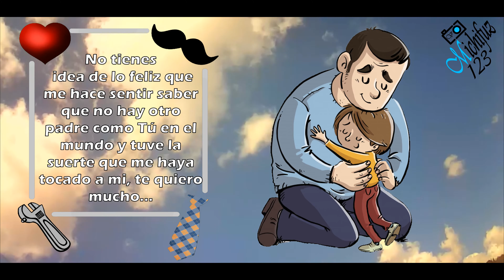Papito Feliz dia, Dia del Padre, frases y poemas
Poemas y frases
¡FELIZ DÍA DE LA PADRE! - 2022
ENVÍA por Whatsapp y Telegram a tu papito y todos los padres que conoces que conoces  este vídeo con bonitas FRASES para el DÍA DEL PADRE.

El día de los Padres se celebra en honor y reconocimiento a todas las padres del mundo, ya que gracias a su esfuerzo hemos recibido lo mejor de ellos,. ¡Se merecen todo nuestro AMOR!

Nuestros Padres son ESPECIALES, CARIÑOSOS, DULCES y GUERREROS, a su vez.  ¡Son ÚNICOS y los adoramos! Por eso, hoy hemos querido traer este VÍDEO con un bonito MENSAJE del DÍA DEL PADRE. ¡LE ENCANTARÁ!
Y, por su puesto, a ti también te deseo ¡FELIZ DÍA DE LOS PADRES!
video dedicado al su padre